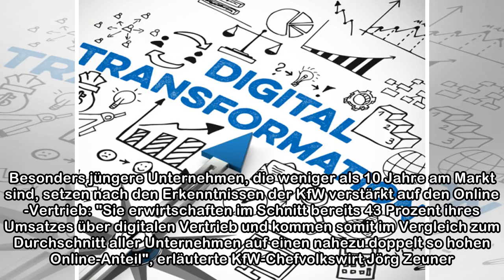KMUs setzen zunehmend auf Online-Vertrieb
Foto: Tero Vesalainen / shutterstock.com Laut einer Studie der KfW setzen inzwischen immer mehr KMUs auf Online-Vertriebswege. Rund 90 Prozent des Onlineumsatzes würden dabei auf Transaktionen mit Ges...